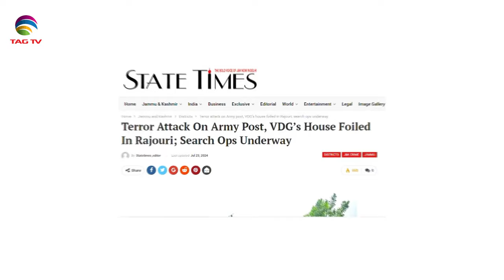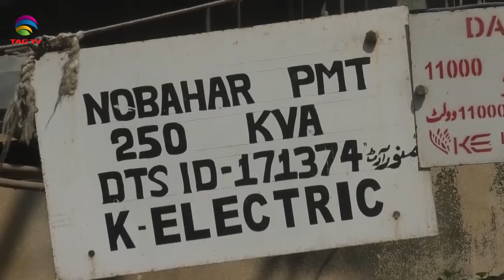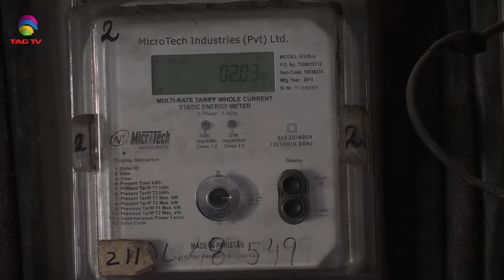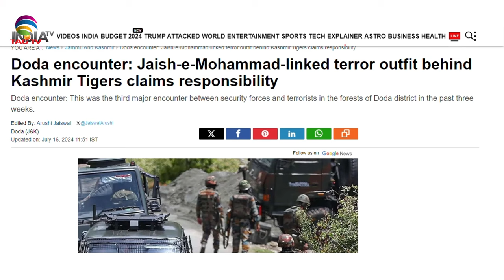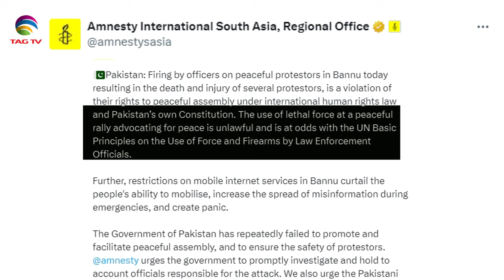NEWS WEEK SOUTH ASIA NEWS MAGAZINE – SUNDAY EDITION – July 28,2024